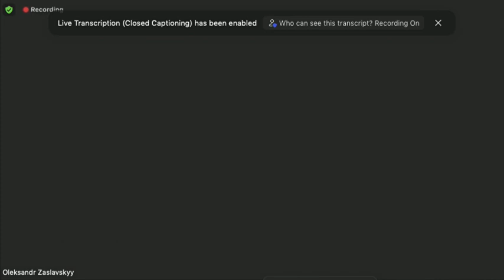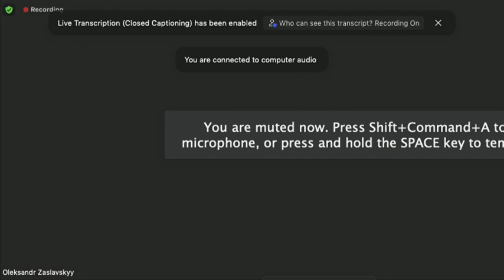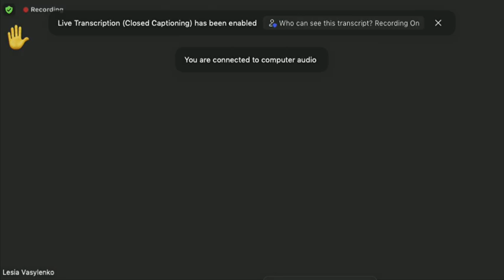Members of the Ukrainian Parliament speak about Russia's invasion of Ukraine – February 25, 2022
Members of the Ukrainian parliament share their perspectives about Russia's invasion of Ukraine and what they hope the international community can do to help their country. Speaking virtually with the Canadian press are Maria Ionova, Ivanna Klympush-Tsintsadze, Yegor Chernev, and Lesia Vasylenko. Oleksandr Zaslavskyi from the Agency for Legislative Initiatives and Tom Cormier from the Parliamentary Centre also make remarks. (Note: Technical problems with this video originate at the source)